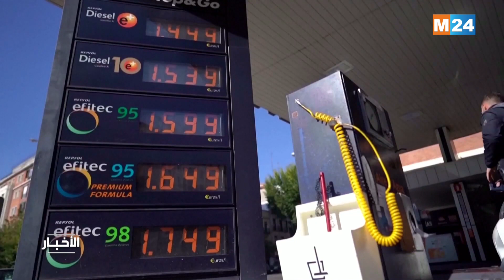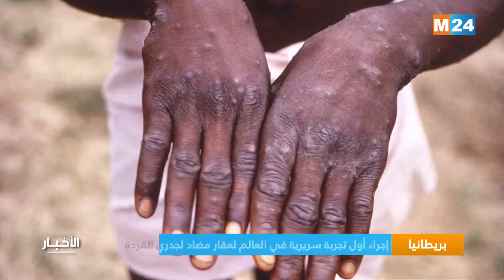نشرة الثامنة مساء ليوم الأربعاء 24 غشت 2022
.M24TV نشرة الثامنة مساء ليوم الأربعاء 24 غشت 2022 من تقديم حفصة أشباكو على

لمتابعتنا

لتحميل التطبيق